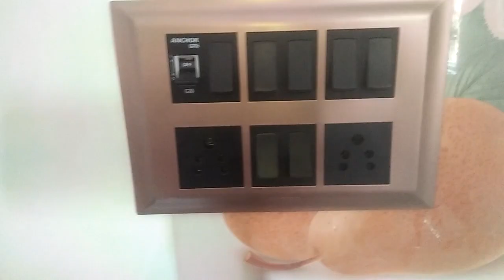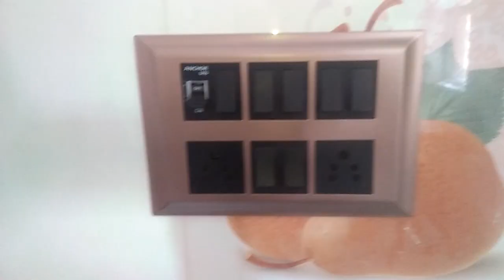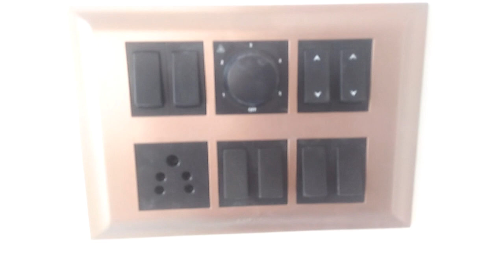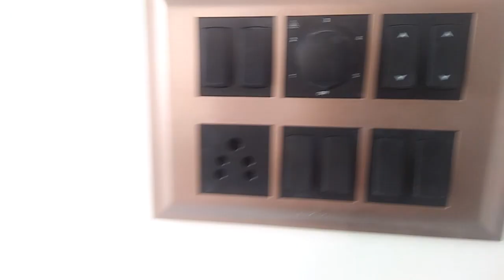what is this moduler // switch board module kya hota hai // electric board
switch board wiring easy tricks
switch board kya hota hai
switch board fitting plat
switch board wiring connection Rees engineer